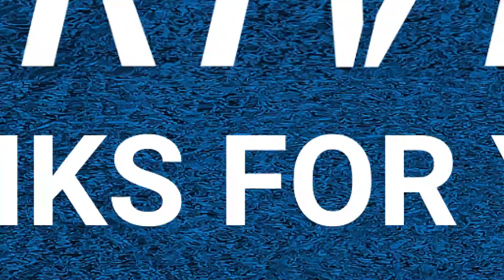Infinix Note 30 VS Infinix Note 12 G96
IN THIS VIDEO WE ARE COMPARING INFINIX NOTE 30 WITH INFINIX NOTE 12 G96. IF YOU ARE IN A MOOD TO BUY ONE OF THESE PHONES THEN WATCH THIS VIDEO FIRST AND THEN MAKE A DECISION.

NOTE 30
INFINIX NOTE 12 G96
NOTE 12 G96
INFINIX NOTE 30 SERIES
NOTE 30 SERIES

🎵 Track Info:

Title: Haze by Mehul Choudhary